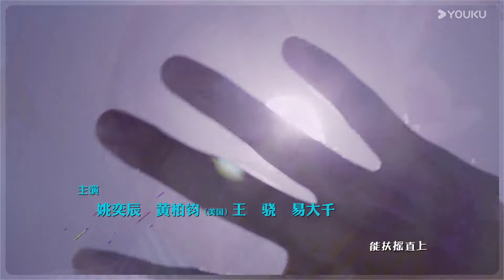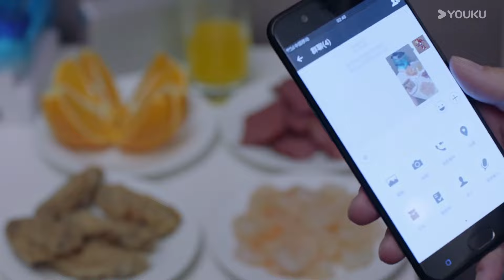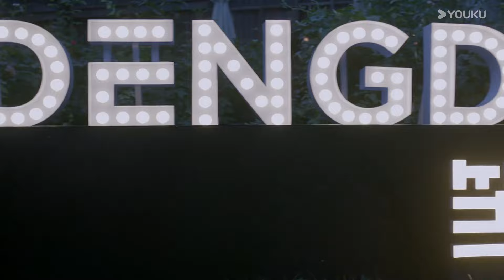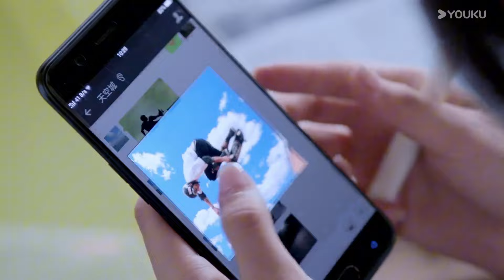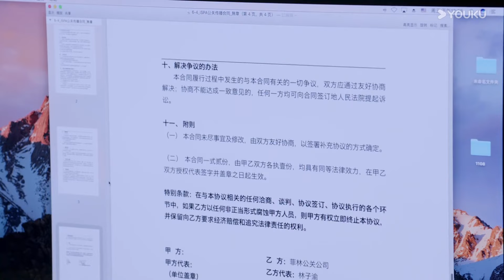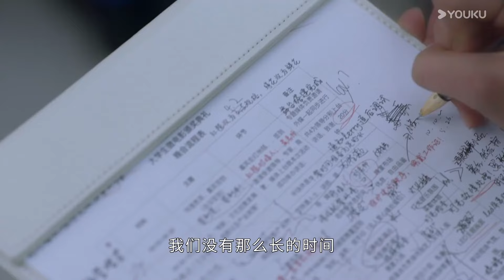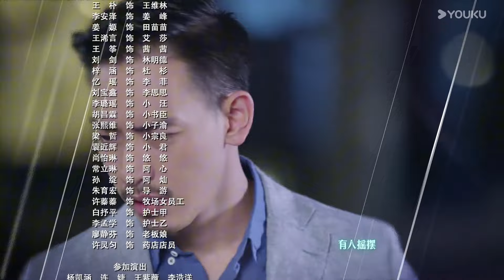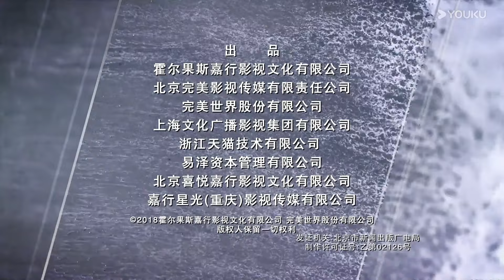MULTISUB【趁我们还年轻 In Youth】EP08：天才上司邂逅乐观少女 开启职场甜蜜热恋 | 张云龙 / 乔欣 / 刘芮麟 / 黄梦莹 | 爱情 都市 | 优酷 YOUKU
【趁我们还年轻In Youth】单纯善良的正义少女林子渝幸运的加入了菲林公关公司，却又很不幸的和她的天才上司隐富族樊书臣结下了梁子，工作中交恶频频，日子过的战战兢兢。谁料从林子渝加入公司那一天起，菲林公关屡屡发生商业泄密事件，樊书臣怀疑的焦点集中在了林子渝身上，可是在与林子渝的一来二往中，两人却互相欣赏爱慕。樊书臣的另外三个死党朋友，也相续和林子渝产生了交集，对林子渝的身份各有推测，这更让樊书臣一头雾水。随着公关危机的日渐显露，樊书臣的对手洛宗良浮出水面，原来他才是背后阴谋的制造者。而且洛宗良与林子渝的关系并不简单，难道林子渝真的是洛宗良派驻到曼林公关公司的高级商业间谍？樊书臣和林子渝都陷入了爱恨纠葛之中，但真相大白之后，在两人的共同努力下，不仅巧妙的惩罚了洛宗良，两人的爱情也终于开花结果。
▶立即观看全集：
★集数：38集